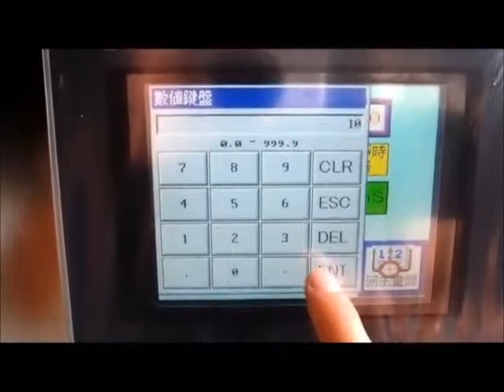WASC-22 Vegetable Washing Machine ( by Ozone & ultrasonic ）